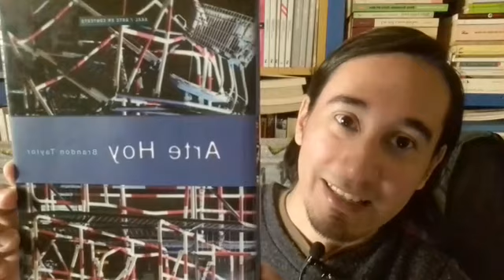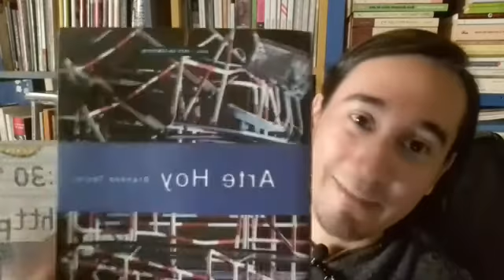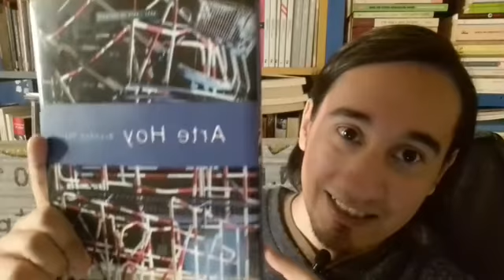Recomendando libros 2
Suelo compartir libros, tal vez sea útil para alguien.